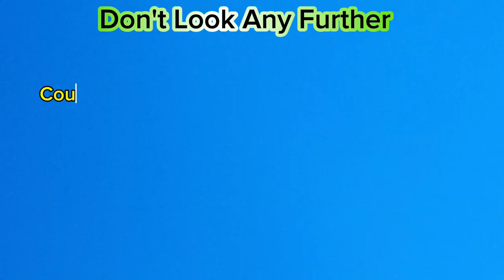🌹Don't Look Any Further Linedance(High Improver) - Tutorial 🌺 돈 룩 애니 훠더 라인댄스 투토리얼💃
Choreo:Roy Verdonk(NL), Darren Bailey(UK) & Raymond Sarlemijn(NL) - June 2024

Count:32
Wall:4
Level:High Improver

♥송라인댄스
개인레슨반
오전반(중급)
저녁반
주말반

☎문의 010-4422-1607